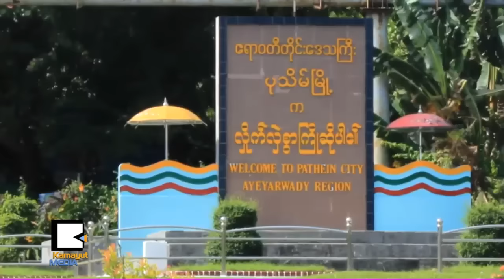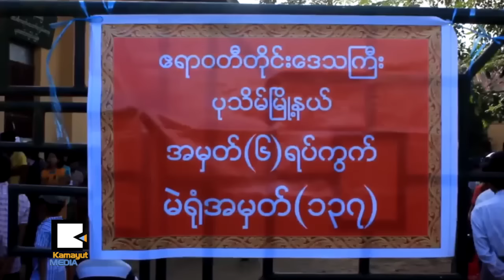ပုသိမ္မွာ မဲေပးခ်ိန္ အဆင္ေျပတယ္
ဧရာဝတီတိုင္း ပုသိမ္ၿမိဳ႕က ျပည္သူေတြဟာ ေရြးေကာက္ပြဲေကာ္မရွင္ရဲ႕ မ်ားျပားလွတဲ့ အမွားေပါင္းမ်ားစြာနဲ႔ ရင္ဆိုင္ျဖတ္သန္းခဲ့ရေပမယ့္ စစ္မွန္တဲ့ ဒီမိုကေရစီ ႏိုင္ငံအျဖစ္ ေပၚေပါက္လာဖို႔ တက္ၾကြစြာ မဲေပးေနၾကပါတယ္။